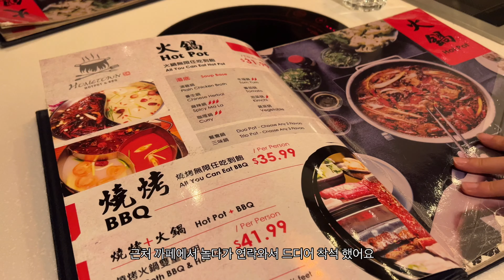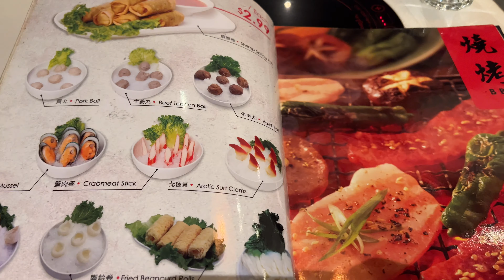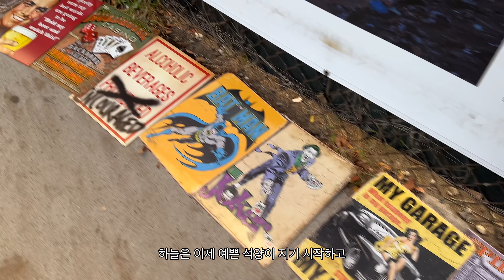[뉴욕 브이로그] 할로윈 루프탑, 차이나 타운 핫팟, 친구 결혼식 사진촬영 놀고 먹는 바쁜 한 주 아이폰 13 프로 촬영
흥얼거림 주의~🎵
할로윈에 정말 되고싶었던것은 젊은이...

모든 영상은 아이폰13 프로 로 찍었습니다